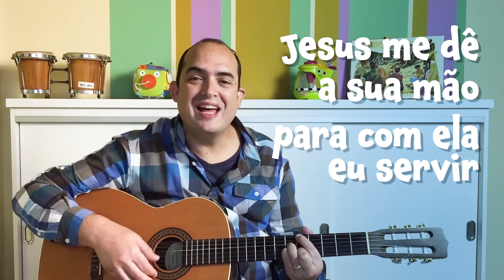Culto das Crianças - Jesus é servo 13/02/2022